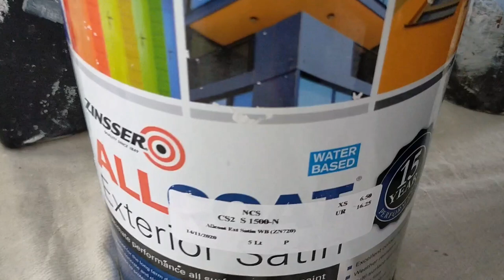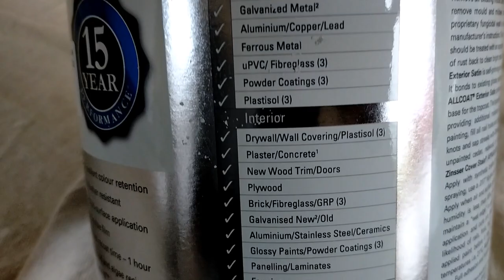Zinsser Allcoat Exterior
Sticks to all surfaces without sanding.